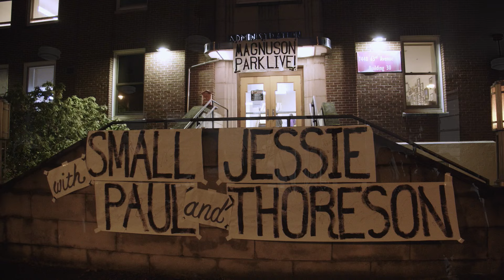Small Paul - "A Midnight Sun" on Magnuson Park Live!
Small Paul performs "A Midnight Sun" live for SPACE 101.1 FM's Magnuson Park Live! Recorded at the Officer's Club, Building 30, Magnuson Park, Seattle, WA on January 19th, 2024.